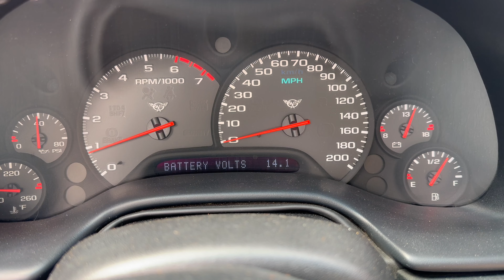Unexpected Showdown: C5 vs. C8 Corvette – The Ultimate Comparison!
Get Entered to win this awesome 1999 CHEVROLET CORVETTE!
 DEADLINE to ENTER is “12/7/2024” @ 11:59 PM PST

Here is the C5 VS C8 Corvette Comparison Video You Didn't Know You Needed

Have you ever wondered how a 24 year old C5 Corvette compares to the latest in mid-engine technology on the 2023 C8 Corvette?  Probably not!  But here I am giving you that video anyway.  It was a great time with both cars in the foreign land of New Jersey.  Which car would you rather have?

0:00 Intro
1:38 C5 Corvette Overview
3:29 C8 Corvette Overview
7:06 Driving the C8
9:54 Driving the C5
13:13 Which Corvette Is Better?